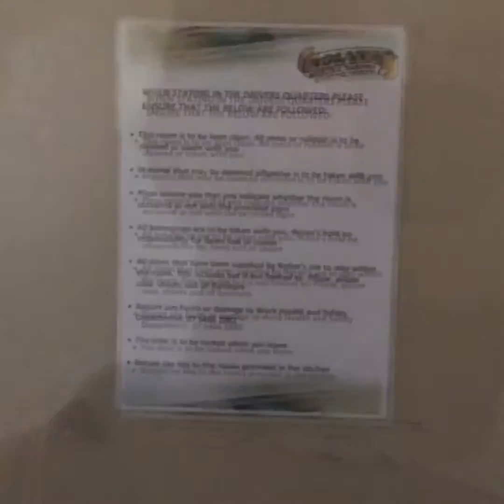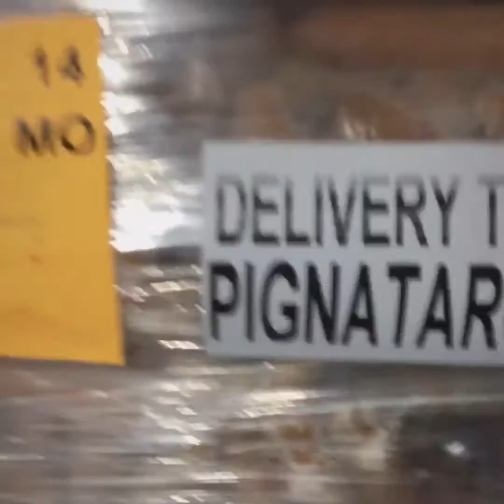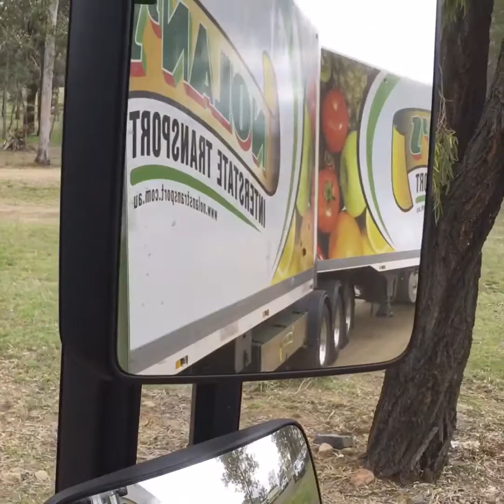Castellano 9.2k16 (6) part-1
Brisbane - Dubbo